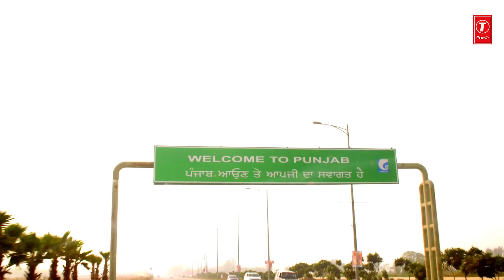Lyrical: American Beauty| 5 Weddings | Nargis, Rajkummar | Mika Singh, Miss Pooja, Prakriti K,Kaur S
T-Series present Hollywood Movie '5 Weddings'  Video Song "American Beauty " with lyrics, The movie features Nargis Fakhri, Rajkummar Rao, Bo Derek and Candy Clark in leading roles, The movie is directed by Namrata Singh Gujral and Releases on the 26th October 2018

UNIGLOBE ENTERTAINMENT IN ASSOCIATION WITH AMAASH FILMS,MEDIA INTERNATIONAL

Set as Caller Tune:
Set "American Beauty" as your caller tune - sms WDDGS9 To 54646
Set "American Beauty - Dholak Ki Taal" as your caller tune - sms WDDGS10 To 54646
Set "American Beauty - Sabko Hi Bai as your caller tune - sms WDDGS11 To 54646
Set "American Beauty - Shadi Hai" as your caller tune - sms WDDGS12 To 54646
Song - American Beauty
Singer - Mika Singh , Miss Pooja , Prakriti Kakkar , Kaur Sisters
Lyrics- Abhendra Kumar Upadhyay
Mixed And Mastered By - Darrel Mascarenhas
Programmed By - Vibhas
Additional Rythm - Darrel
Sound Engineers - Pankaj Borah At Neo Sound , Surajit Ghosh At T-Series , Sumit Babbar At Rangayan Broadq
Operator Codes:
1.American Beauty

2.American Beauty - Dholak Ki Taal

3.American Beauty - Sabko Hi Bai